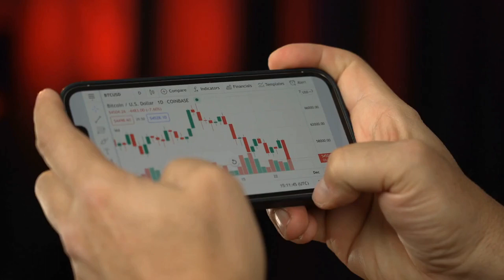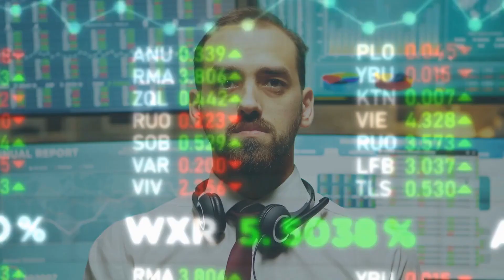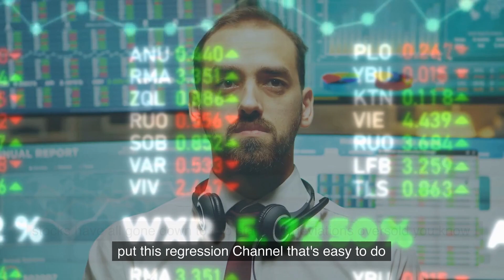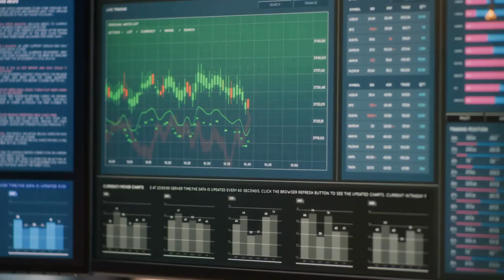Raoul Pal's Last Chance: Make a Million in 6 Months With This Investment Strategy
In this video, we're introducing you to Raoul Pal, a financial genius who has developed an investment strategy that can help you make a million in just six months!

If you're looking for an opportunity to make a quick and large profit, then look no further than Raoul Pal's Last Chance. This investment strategy is simple, easy to follow, and could help you make a million in just six months! So what are you waiting for? Watch this video and see for yourself how this strategy can help you make a million in no time at all!